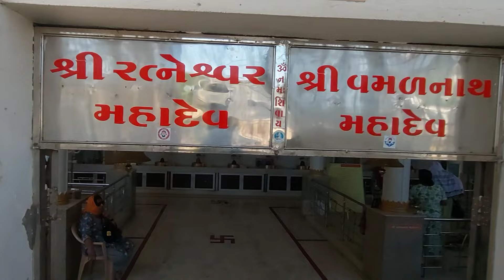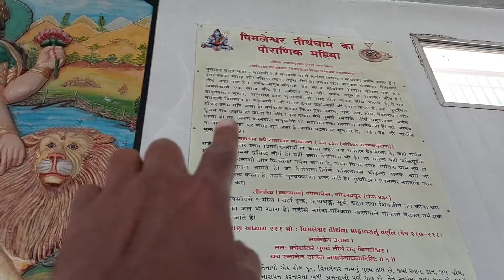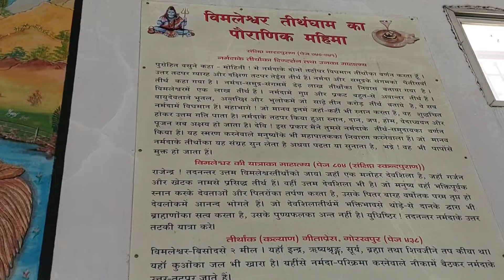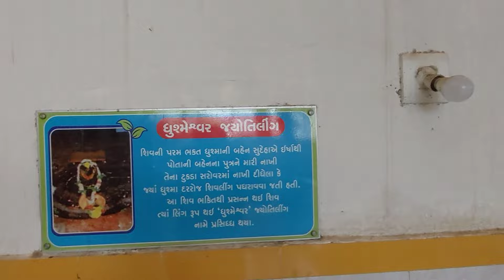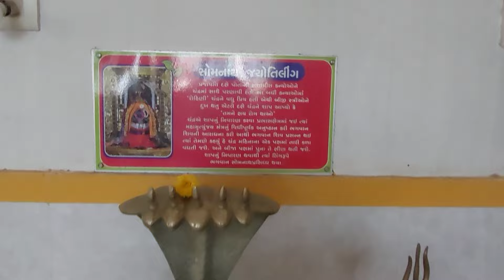Vimaleshwar Mahadev |विमलेश्वर महादेव | नर्मदा परिक्रमा का आखिरी स्थान | नर्मदा समुद्र संगम |Gujarat